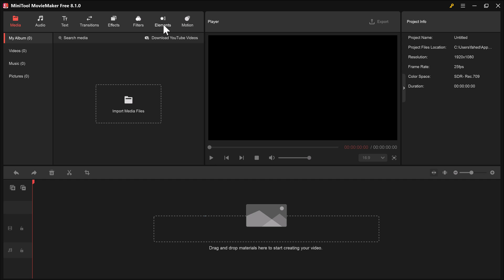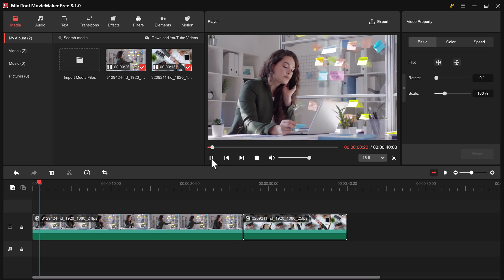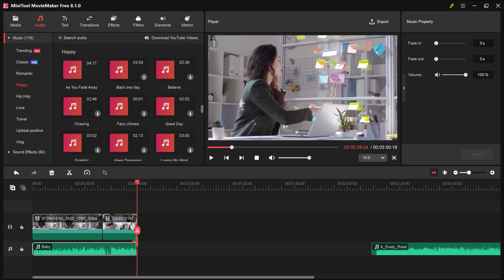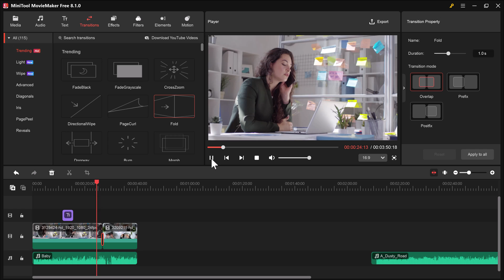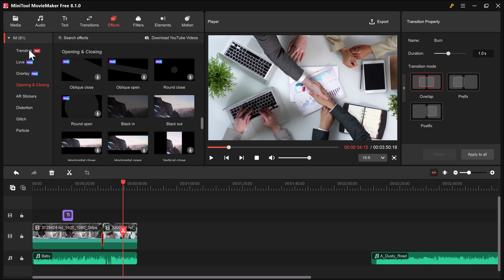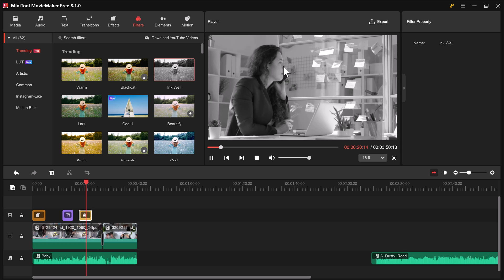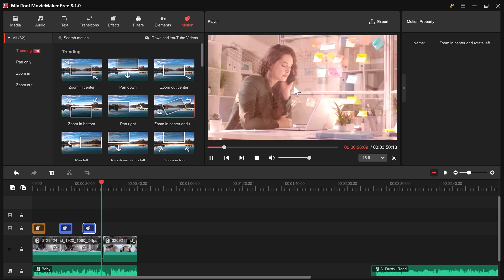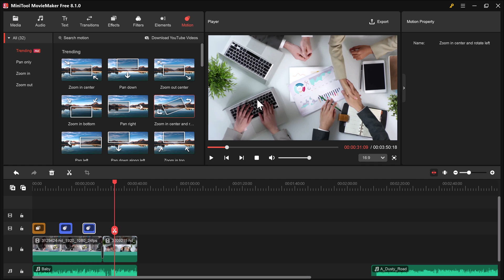Best Free Video Editing Software for Beginners | MiniTool MovieMaker Review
Looking for an easy-to-use, free video editor? In this video, we review MiniTool MovieMaker, the perfect tool for beginners and aspiring YouTubers.